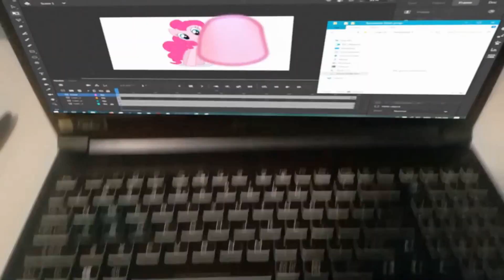TOP 100 BRONY VIDEOS of 2020 (#70-66)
Let's get back into the countdown with a countdown 3, 2, 1. Hello all and welcome back to the TOP 100 BRONY VIDEOS of 2020! With the first 30 down, it's time to get into the top 70. Today, #70-66 brings us a look at a new world. or at least an aspect of it. from the captain, the ponies not quite feline like themselves and more! Enjoy these cinematic entries and tune in tomorrow, as this is but a chapter of the greats to come, for more of the best of 2020! /)